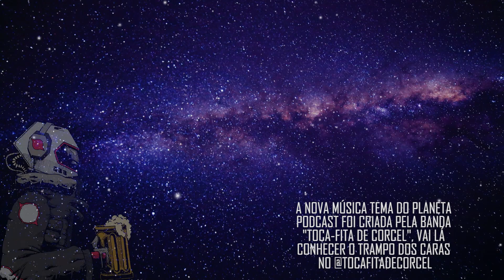CineClube: MENINA DE OURO com Rosso & Varella | Planeta Podcast Ep. 511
O CineClube está de volta para mais uma temporada aqui no Planeta Podcast. E o filme escolhido é MENINA DE OURO, dirigido por Clint Eastwood, esse longa-metragem é vencedor de quatro Oscars.